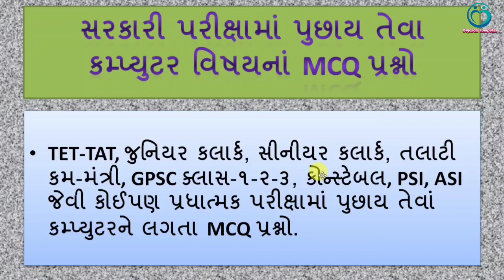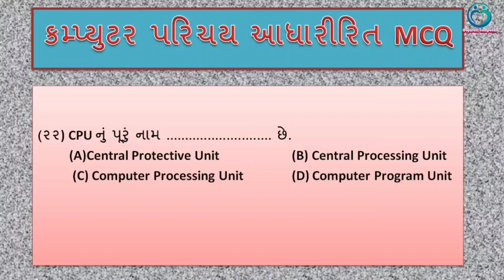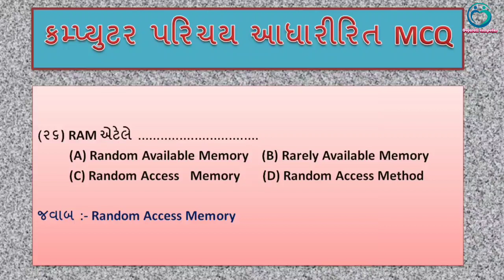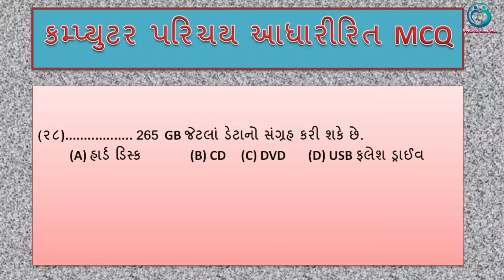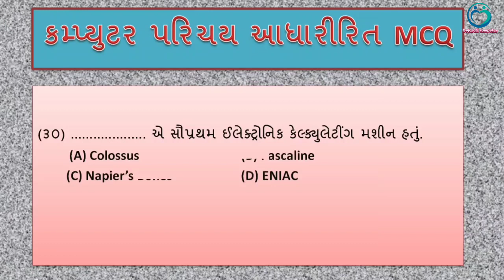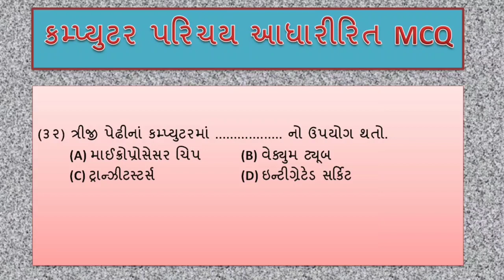Computer importance questions of All Government Exams | Part-2 | સરકારી પરીક્ષા માટે ઉપયોગી પ્રશ્નો